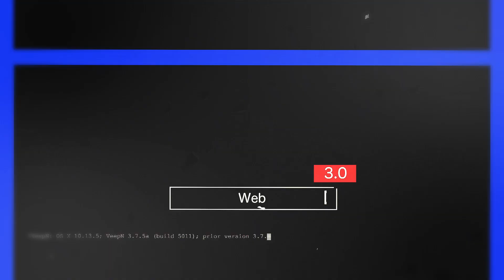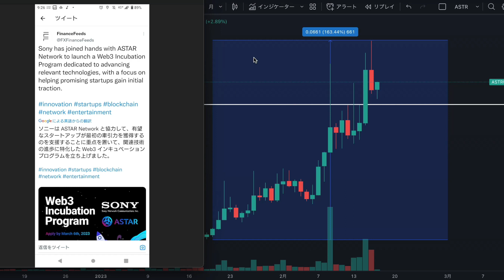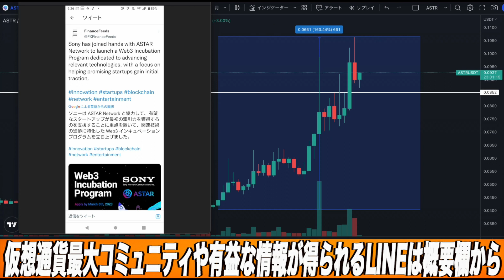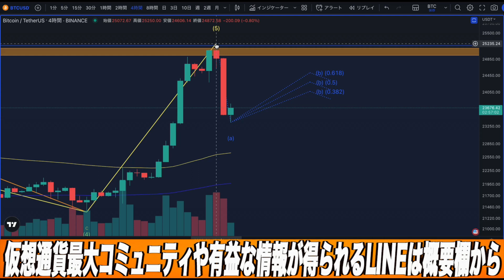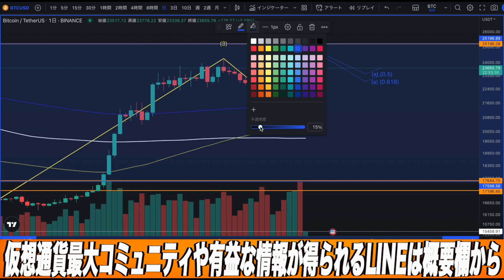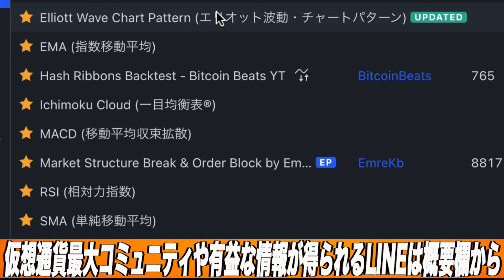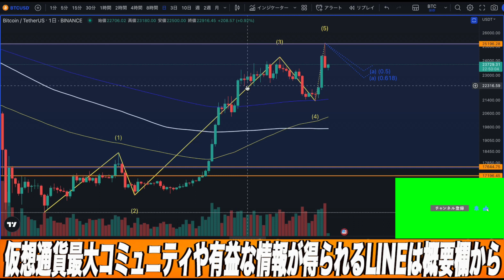【超速報】まだ間に合う!!!『ASTAR』次の提携先は『SONY』で決定!!!TOYOTA・電通・博報堂・NTTドコモとこの通貨はやばすぎる。【仮想通貨】【アスター】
【少額からでも莫大な利益の出せる可能性大の私西条直通専用LINEはこちらから】

【クリプト最大規模のDiscord!参加はこちらから】

◆私も普段トレードで使っているバイビットの登録はこちらから

【将来性SSSクラス】年内100倍も!!バックには『コインチェック・本田圭佑・ギャビンウッド』と上がらない理由がありません!【仮想通貨】

【もはや錬金術】しないと損!1年間で40倍!?今超熱い『ArthSwap』のファーミング方法をこの動画で誰でも分かるように解説します!【仮想通貨】【アーススワップ】

【初心者必見】今年爆上げ期待度SSSクラス『ASTAR』の購入・送金・ステーキング方法を仮想通貨初心者の方にも分かりやすい様に徹底解説!!【仮想通貨】【アスター】